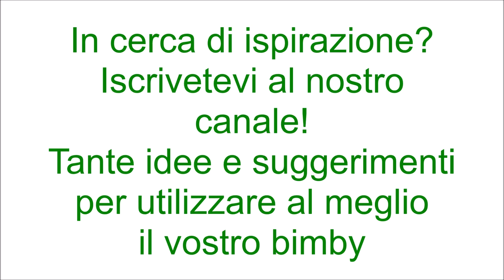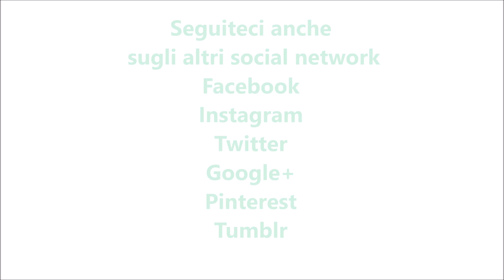Piadine di farina integrale per bimby TM6 TM5 TM31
Ingredienti:
500 g di farina integrale
100 g di semola
280 g di acqua
10 g di sale
50 g di olio e.v.o.
1 cucchiaino di lievito istantaneo per torte salate